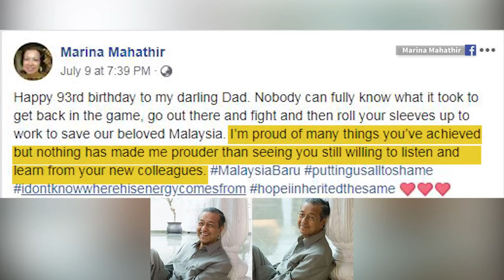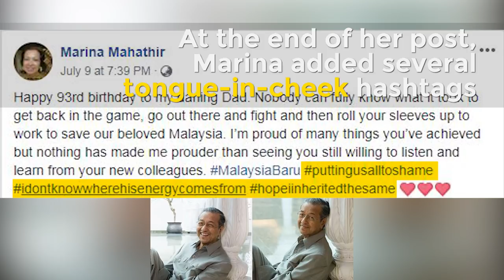Marina Mahathir: 'Happy 92nd birthday to mummy, the strong steady hand behind us all'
Datin Paduka Marina Mahathir wished her mother, Tun Dr Siti Hasmah Mohd Ali, a "happy birthday" as she turned 92 on Thursday.

Marina also wished her father, Tun Dr Mahathir Mohamad: “Happy 93rd birthday, darling dad!” on Tuesday as the prime minister reached the 93rd birthday milestone.